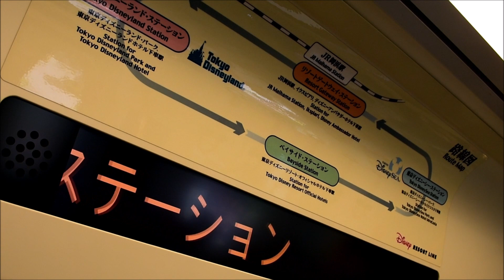【間もなくクローズ★舞浜駅側エントランス】東京ディズニーランド Tokyo Disneyland Entrance Renovation,May 6, 2019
東京ディズニーランドエントランスの様子です。いよいよ、舞浜駅側のエントランスもクローズになります。